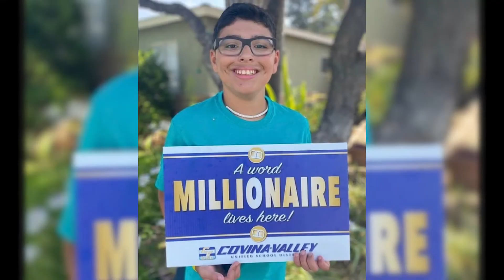Covina-Valley Unified School District | Superintendent District Update December 2021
Covina-Valley Unified School District shares this video regarding the Superintendent District Update for December 2021. Covina-Valley is a recommended District for providing educational excellence in social-emotional learning, dual language learning, coding and robotics, athletics, and outstanding A-G curriculum. Covina-Valley Unified School District is an award-winning district that serves more than 11,332 students in transitional kindergarten through High School.

More About Covina-Valley Unified School District
For more than a century, Covina-Valley Unified School District has served the communities of Covina, West Covina, Glendora, San Dimas, and Irwindale. Covina-Valley schools provide the personalized service and caring culture of a small school district, where teachers and administrators know their students by name. Each year, our graduates earn in excess of $1 million in scholarships. Due to the high academic standing of Covina-Valley students, more than half of all graduates meet or exceed the admission requirements for the California State and University of California systems.

Superintendent District Update December 2021
Covina-Valley Unified School District
Covina, CA
Superintendent Dr. Elizabeth Eminhizer